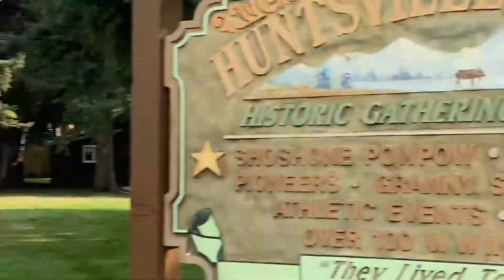Cyclekart race Grand Prix 2020 huntsville